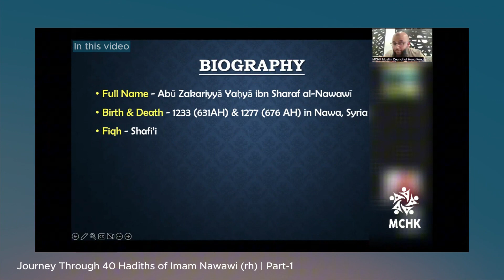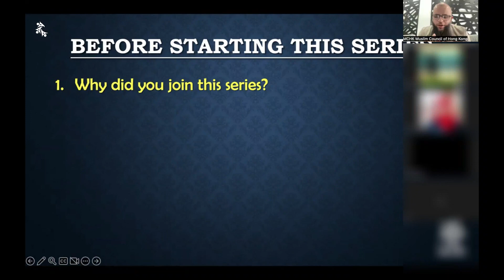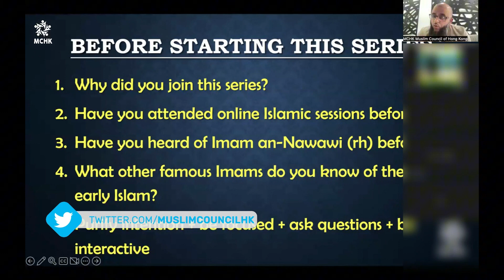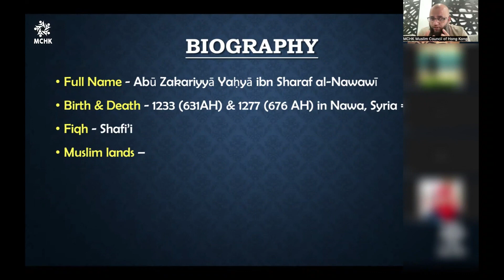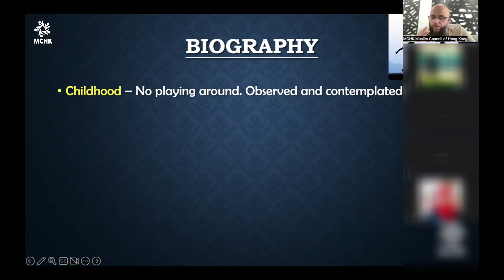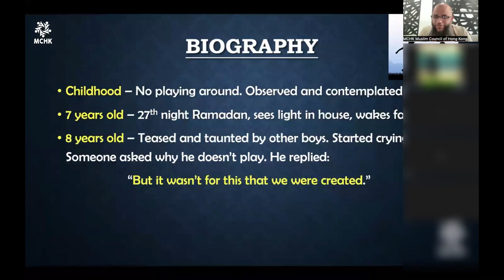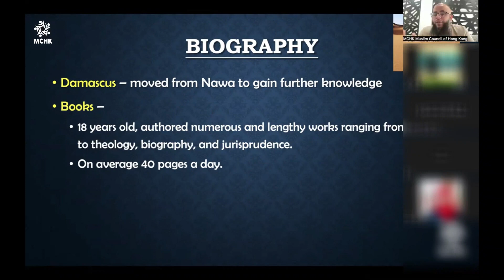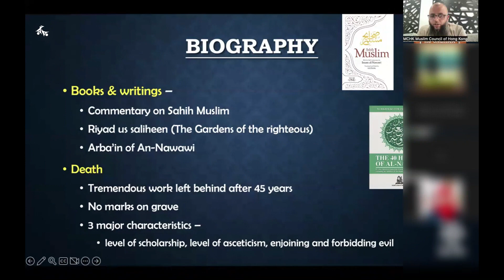P1 - Biography • Journey Through 40 Hadiths of Imam Nawawi (rh) | Br. Adeel Malik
📜 Do you want to know or remind yourself of some of the most important sayings and teachings of Prophet Muhammad ﷺ? Then, these 40 hadith collections do exactly that.

🕋 Imam Malik (rahimullah) said: ❝The Sunnah is like the Ark of Noah. Whoever embarks upon it reaches salvation and whoever refuses is drowned.❞ [Tārīkh Dimashq 12275]

Muslim Council of Hong Kong
Educating | Fundraising | Collaborating